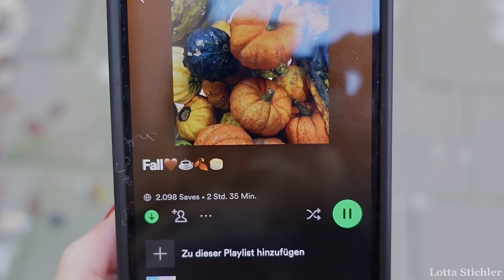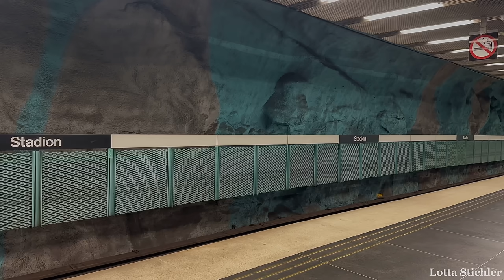Daily life vlog, so sehen meine Tage wirklich aus | Lotta Stichler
Mit LOTTASTICHLER15 spart ihr 15% bei armed angels bis zum 15.10!

Danke, dass du mein Video geschaut hast💕